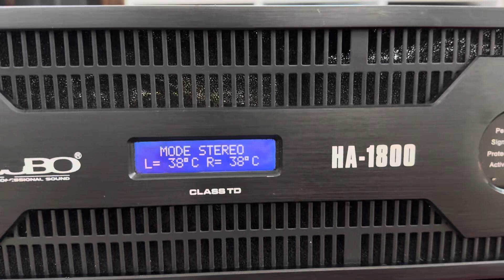Đẩy bãi thương hiệu Đức chạy mạch CLASS TD 1800/1 kênh 8om bao đánh phun đôi sub kép 0385222228